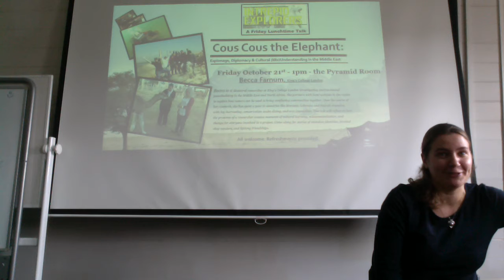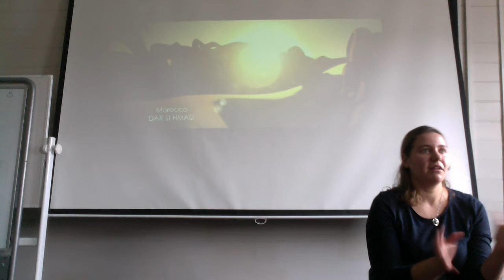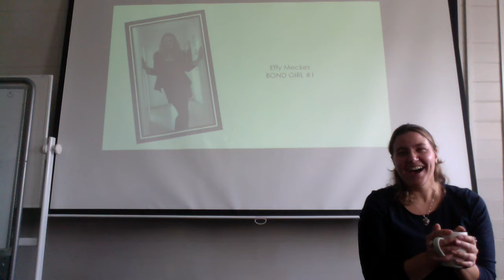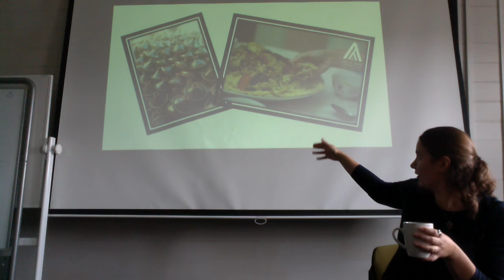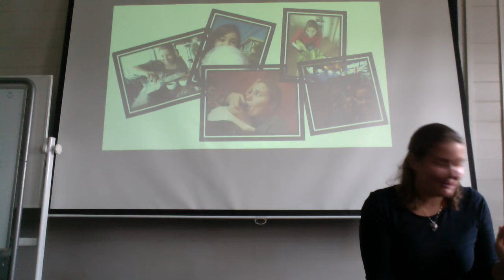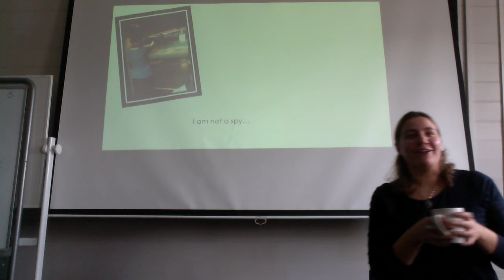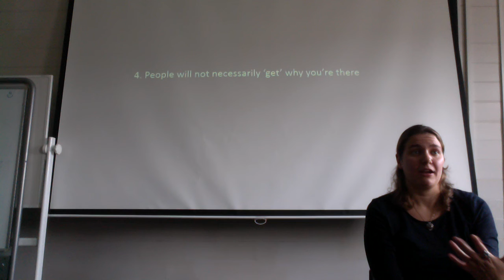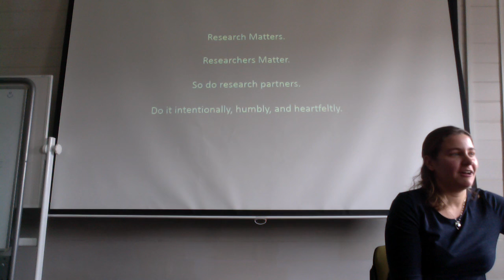Cous Cous the Elephant: Espionage, Diplomacy, and Cultural (Mis)Understanding in the Middle East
This talk was given at King’s College London on Friday 21 October 2016 as part of the Intrepid Explorers Seminar Series on research methods and fieldwork experiences

While it is very much not in the format of “Ramblings”, I thought I’d post it here, as several people who could not be physically present in London expressed interest.

Talk abstract: Becca is a doctoral researcher at King’s College London investigating environmental peacebuilding in the Middle East and North Africa. She partners with local activists in the region to explore how nature can be used to bring conflicting communities together. Over the course of her research, she has spent a year in countries like Morocco, Lebanon, and Kuwait engaging with fog-harvesting, conservation scuba diving, and war journalism. This talk will reflect on how the presence of a researcher creates moments of cultural learning, miscommunication, and change for everyone involved in a project. Come along for stories of mistaken identities, farcical shop vendors, and lifelong friendships.

I do so openly and informally - and very much as a reflection of my time and experiences with them, not as an authoritative statement from the organisations. It’s an uncensored look at my thinking and research logic - please take it in the spirit intended!

The photos don't come through all that well in the recording.

I’ll also take this chance to apologise for the lack of new “Ramblings” lately - energy and time for videos during my PhD writeup year has proven more elusive than expected!